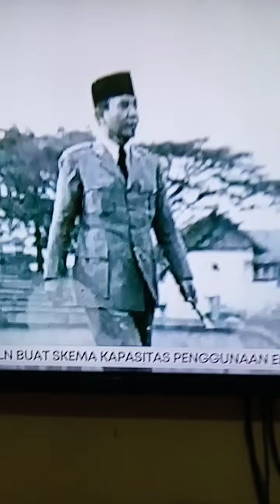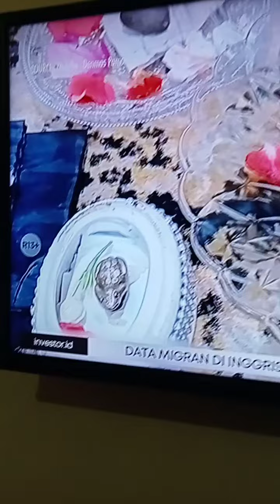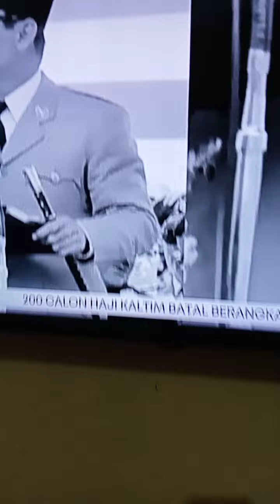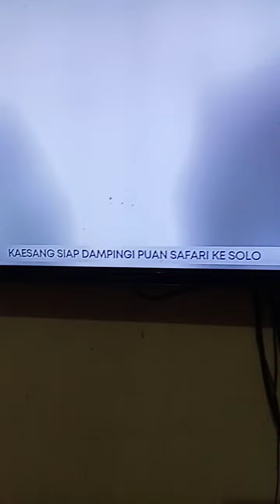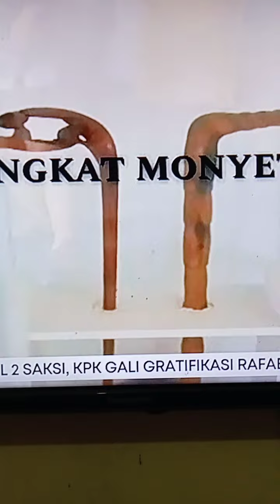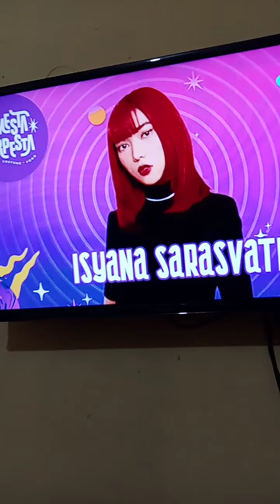BENDA2 PUSAKA DARI BPK SOEKARNO DAN SOEHARTO🥰❤️ BND NING AFF ❤️🥰📷